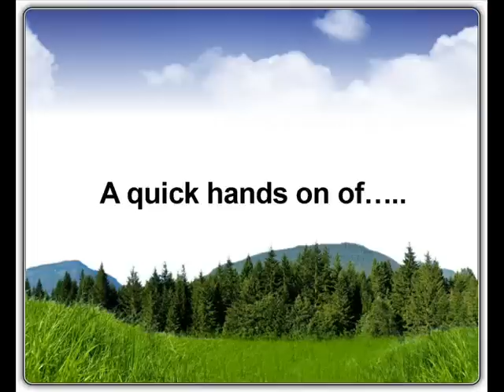A Survival Kit must, Aloksak or A Lock Sack, ziplock water bags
Many of the K1 kit are now available from my new Amazon shop please see the 'I love outdoor adventures' category where you will find the dedicated 'K1 Survival' folder.

When choosing a dumb bag/back-up water bag for the K1 survival kit I decided to go for something that had been tested by people that should know all about keeping things dry, Navy Seals. These military spec Aloksak  storage bags have very strong double zip-lock channel that goes from weld to weld, this forms a very good waterproof seal. The bags themselves are made from a tear resistant 6 mil polyethylene blended film so they are resistant to the odd thorn, the side welds are also extra thick to prevent weak spots forming as they are filled.
A medium Aloksak bag was filled with just under a litre of water and  bounced and slapped about a bit just to see what the sealing strip was like, it held perfectly.